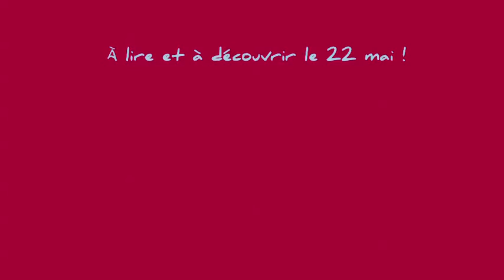Les Petites Lectures de virelangues : Les beaux blonds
Vingt beaux blonds boivent vingt bons vins blancs sur un banc blanc.
Virelangue, casse-langue, fourchelangue, ou trompe-oreilles sont des phrases ou petits groupes de phrase ludiques difficiles à prononcer ou à comprendre.